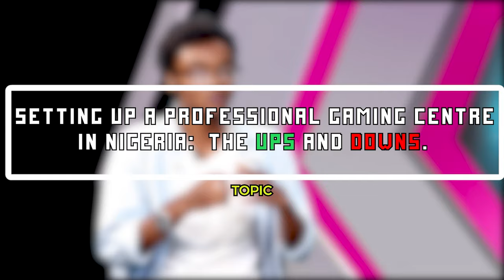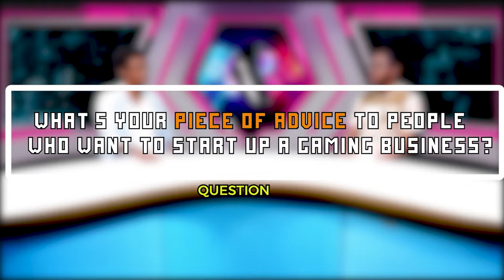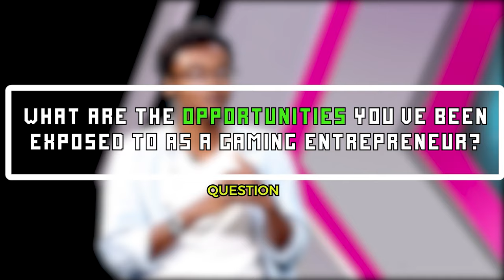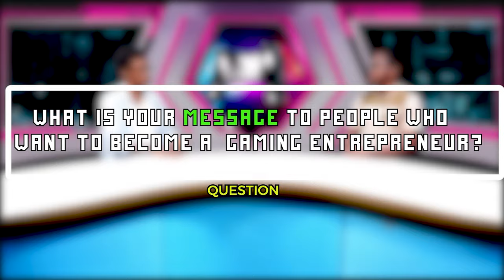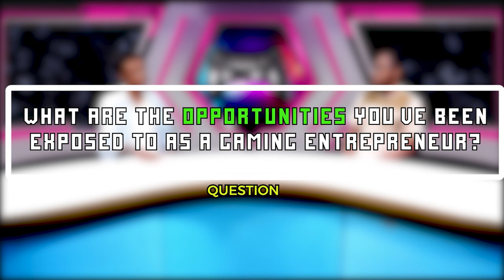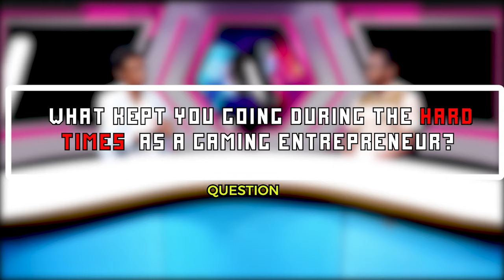GAMING ENTREPRENEUR talks about the CHALLENGES he faced when he was a NOOB to the Business & LMore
LINKS TO LAPTOPS MENTIONED.

Acer Nitro 5

Dell G3 15

HP Omen 15

MSI GF63

ASUS TUF Gaming A15

Pop Sound by Mark DiAngelo from Soundbible.com
Slot Machine Sound by Daniel Simion from Soundbible.com
Bubble Sounds by Amanda from Soundbible.com

In case you want to play/ experience video games at our place with decent pricing; our address is down below:

Shop D110 (O-Smart Ventures), New Orisumbare Shopping Complex, MDS Area, Osogbo, Osun State.